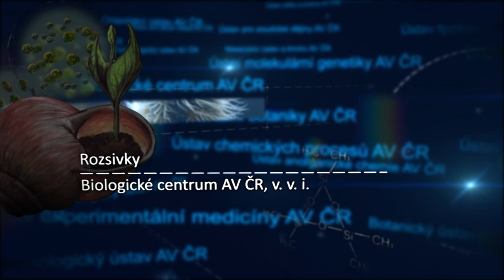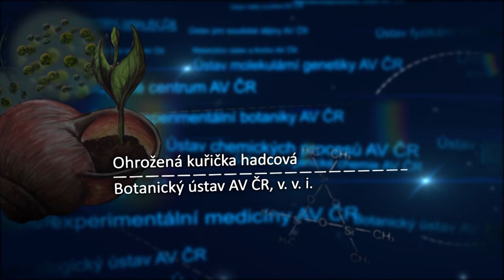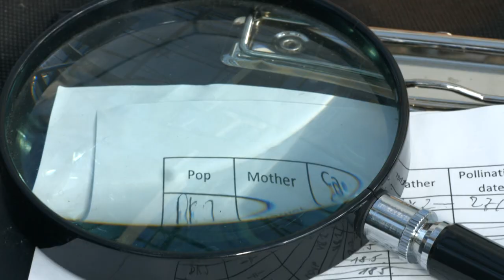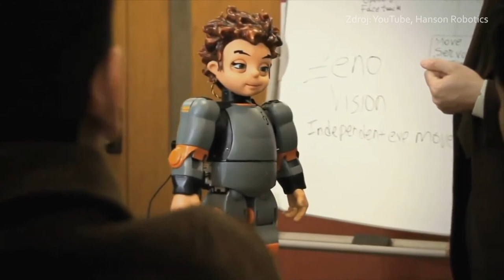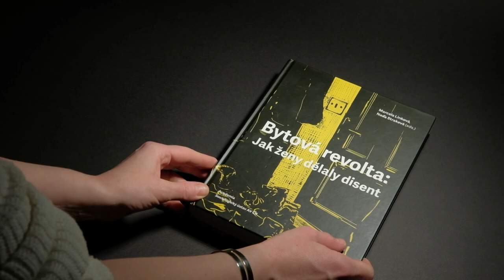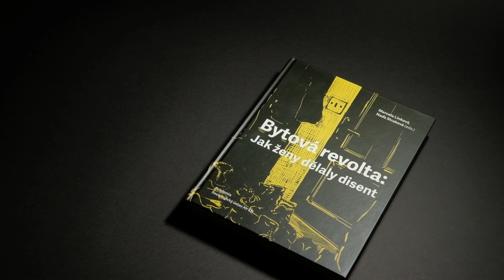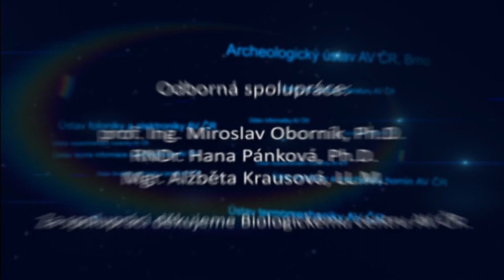Česká věda 09/2018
Co vás čeká v zářijovém vydání magazínu? V Biologickém centru AV ČR v Českých Budějovicích, kam vás zavede náš průvodce magazínem, jsme natáčeli i reportáž o rozsivkách a jejich problému s nadbytkem CO2 v atmosféře. V Botanickém ústavu AV ČR zachraňují kuřičku a my vám ukážeme jak. A z cyklu Co s námi bude? se tentokrát dozvíte o právech robotů. O ty se zajímají vědci z Ústavu státu a práva AV ČR. Nechybí ani knižní novinka – Bytová revolta: Jak ženy dělaly disent, kterou můžete i vyhrát. A pozor! Od 3. 9. do 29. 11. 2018 se vám představí "Republika československá", putovní výstava k oslavě výročí vzniku republiky. Kde všude ji můžete navštívit, najdete na Příjemnou a poučnou podívanou a hezký závěr léta přeje Studio OAT